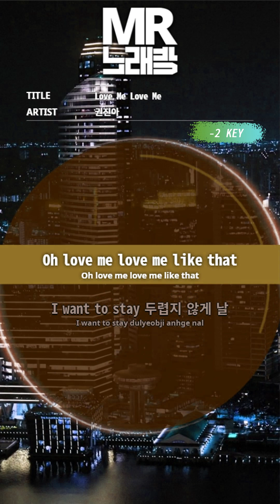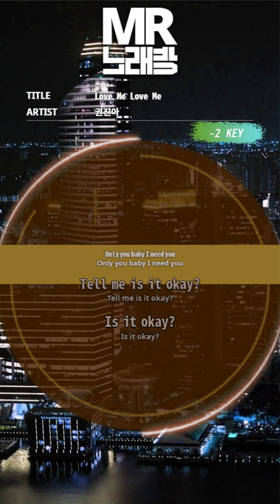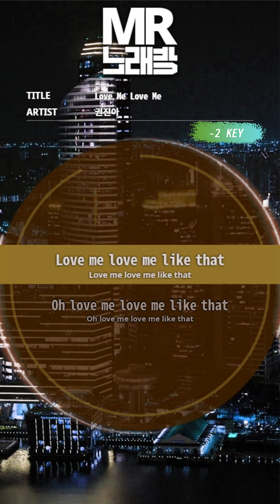[MR노래방ㆍ-2 key] LOVE ME LOVE ME - 권진아 (KWON JINAH)ㆍMR Karaoke